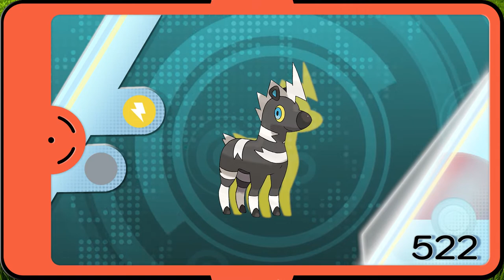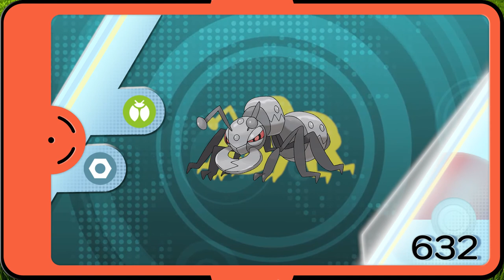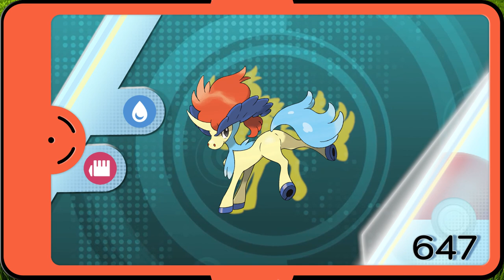All Generation 5 Pokémon (494-649)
Pokémon (an abbreviation for Pocket Monsters in Japan) is a Japanese media franchise managed by The Pokémon Company, a company founded by Nintendo, Game Freak, and Creatures. The franchise was created by Satoshi Tajiri in 1996, and is centered on fictional creatures called "Pokémon". In Pokémon, humans, known as Pokémon Trainers, catch and train Pokémon to battle other Pokémon for sport. There are currently 905 Pokémon species.

This video shows you all of the fifth generation pokémons.